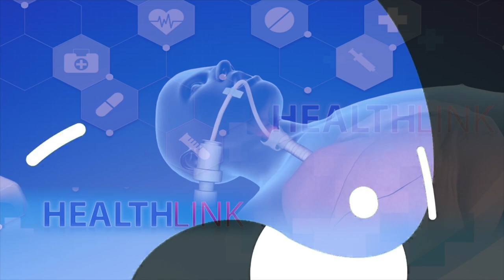HEALTH LINK 12.01.2020